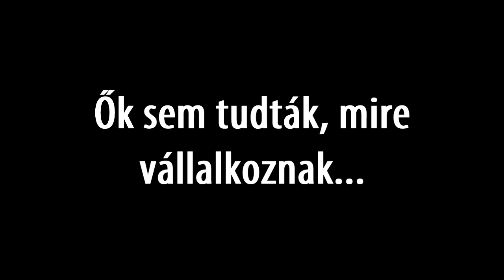7000. feliratkozói különkiadás (Művészi problémák)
Utólag észrevettem a gombot, amit meg kellett volna nyomnunk. Valahogy nem vettük észre, de mentségünkre szóljon, nagyon bután volt elrendezve a kezdőszoba. Középen kezdtünk és minden irányban ajtók és táblák. A szoba másik részén voltak a könyvek, mint a mindent beállító gomb. Ráadásul több ládában is volt könyv. Nagyon átláthatatlan volt. Építsétek rendezettre, letisztultra a kezdőszobát. Azt már nem is mondom, hogy lefáradtunk a pálya végére :P